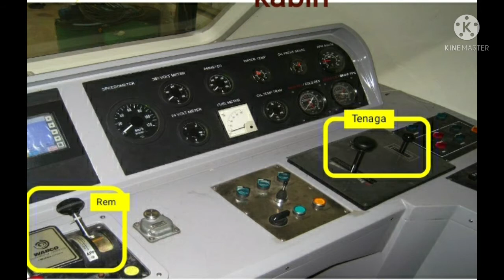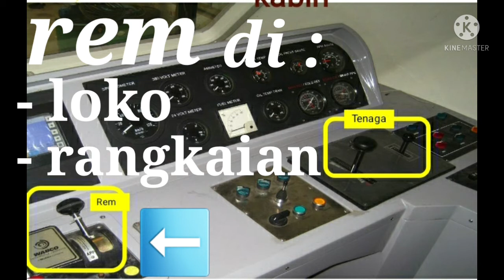melihat mesin dan rem lokomotif cc 300 buatan pt inka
Lokomotif bisa bergerak karena punya mesin sendiri dan bisa berhenti / menghentikan karena punya rem independen dan rem rangkaian. Loko ini juga punya genset sehingga bisa disalurkan di kereta yang ditarik untuk keperluan AC, lampu, dll
Ruangan di kedua kabin yang ber AC